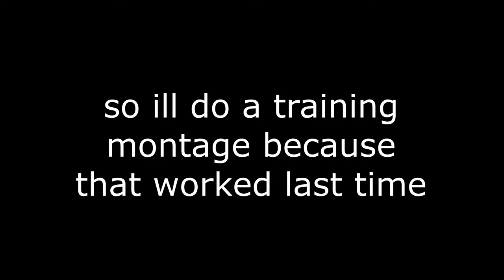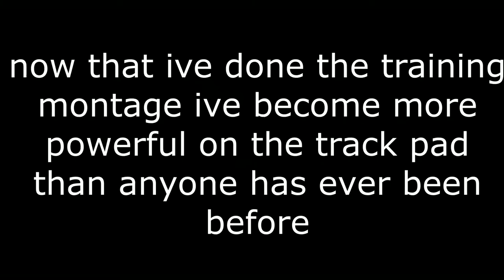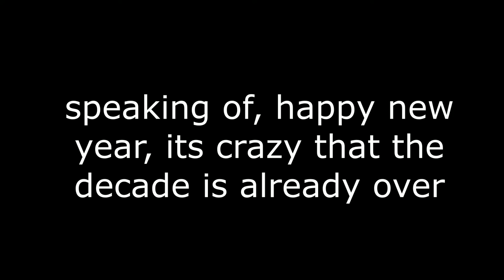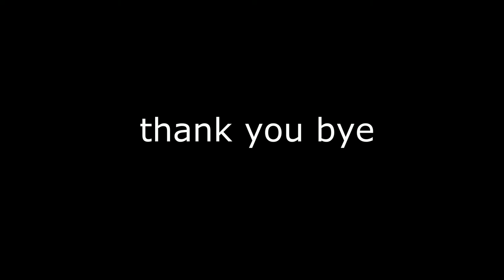Becoming the Best Track Pad User of 2019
i will be working on the thiccy mouse chronicles again, yay, im archiving the vids so i can post them once a week for consistency

idk why but youtube disabled comments for the vid, its the new Child policy they just added this year(2020), thats not very civil of them pulling a quick one on me like that, but theres nothing i can do for now, so ill just wait this one out until i can put comments back on